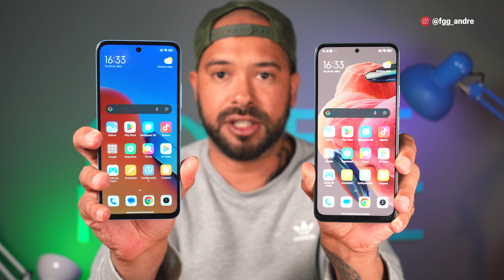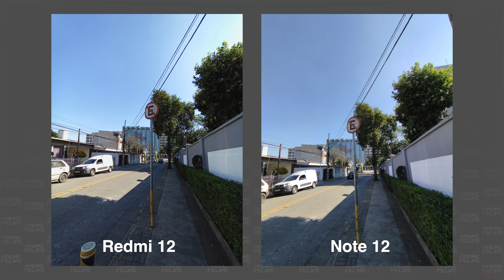REDMI 12 VS REDMI NOTE 12 qual COMPRAR? 🤔 (correção)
🔥 REDMI 12 4/ 128 GB EM 10X S/ JUROS 🔥:

🔥 REDMI NOTE 12 EM 10X S/ JUROS 🔥:

👨🏻‍💻 Edição: @du.eedit